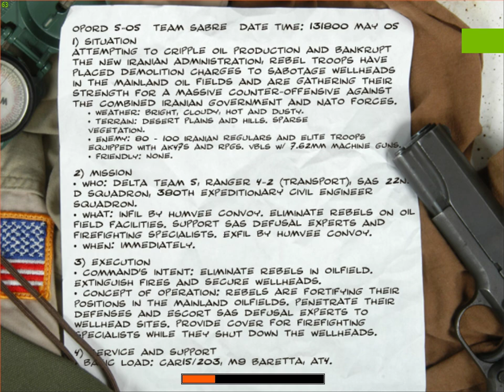Gachsaran Oil Field but PC version ....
Last days,I saw very much activity on this channel on subscribers stat but on the views...WOW. I really can say that Delta Force Black Hawk Down is one of the most watched series on this channel and on the PS2 version too.So what I decided is to replay the game with the same save file but on the new PCSX2 (PS2 EMULATOR) which really look much better than the previous PCSX2 1.6.

So, as  I said with the votes results  from the poll is Delta Force : Black Hawk Down Team Sabre expansion but on PC version. After this walktrought will be finished next it will be Call of Duty 2 :Big Red One on  PCSX2  then I will post another poll with suggestions.
Note : First things first ,the video is like 4:3 ,I played on resolution 1600x1200 but I will try to find a way to make it on full widescreen. Second ,maybe you will see some bugs ,it can happen the PC version and Steam ,when I was young I played the CD version and it was ok.

-Platform : PC (also available on PS2,XBOX)
-Recorded : Geforce Experience
PC specifications for this walkthrough:
                              Ram : 16GB
Monitor : ASUS VG245HE
Keyboard : Genesis Lith 400
Mouse : AQIRYS Phoenix
Headset : HyperX Cloud II
Controller : HyperX Clutch